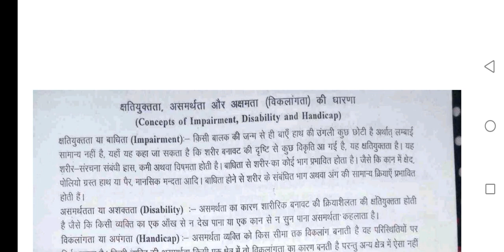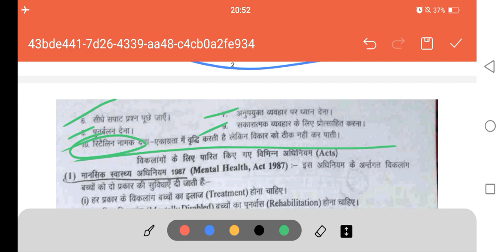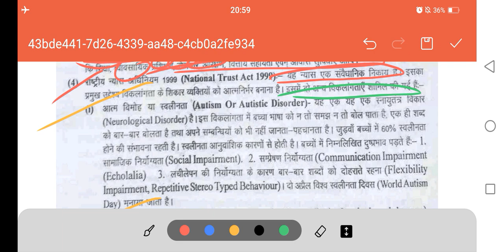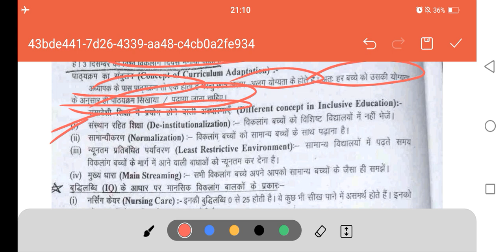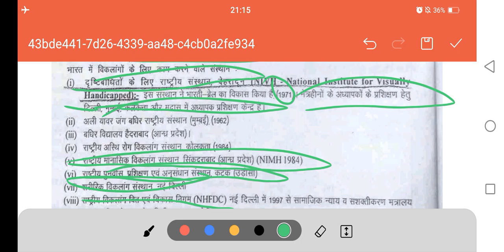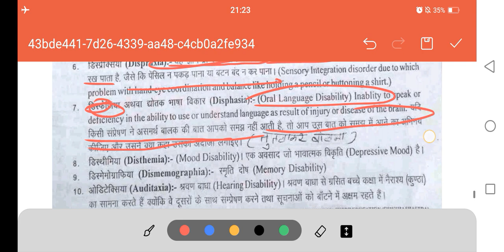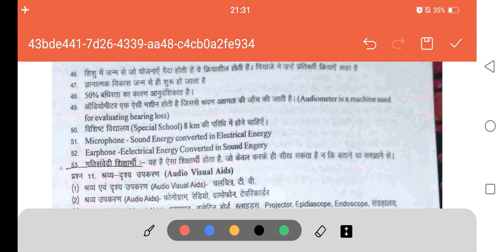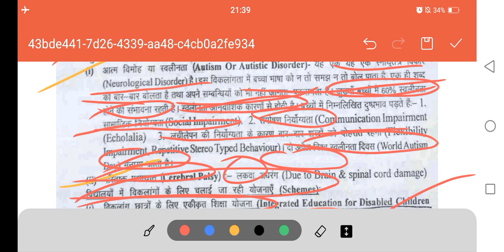Mp bhoj University bed Deled or special education bed entrance